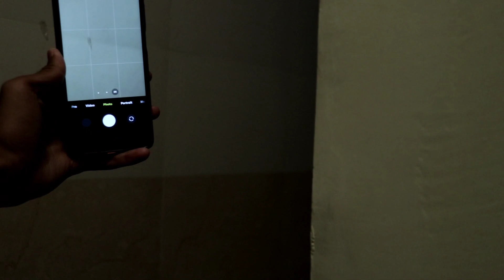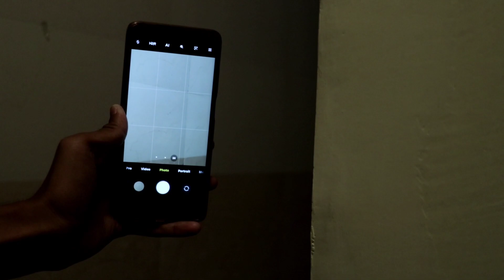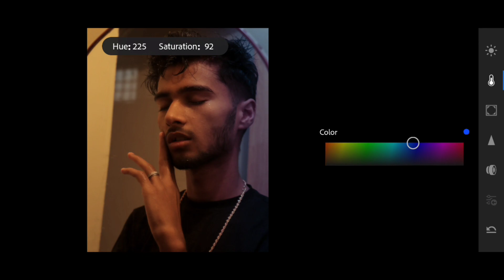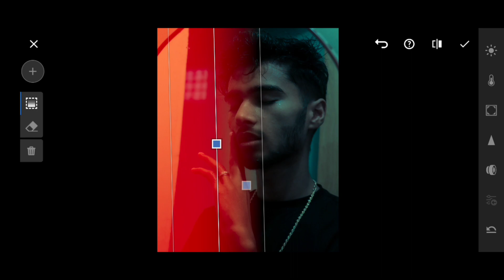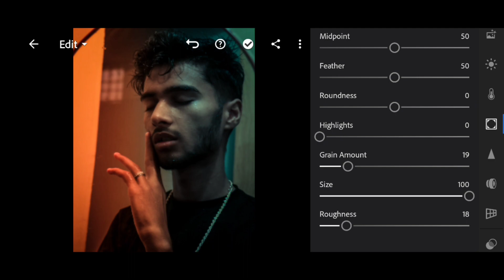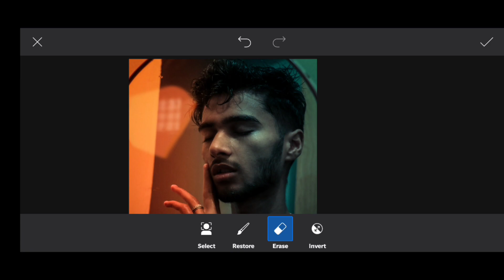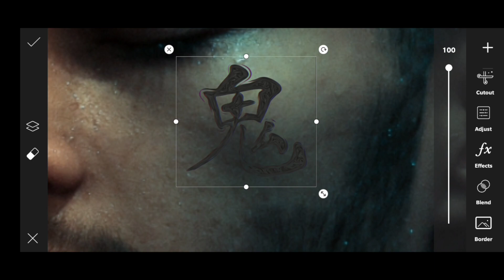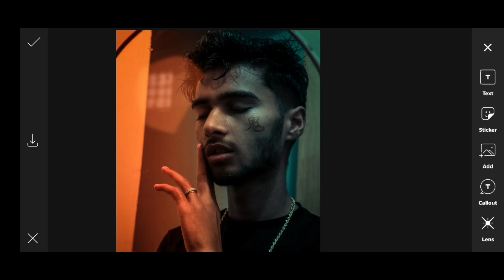DUAL COLOR Without Light - Live Photoshoot and Editing - Pixel Snap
I AM AN ARTIST AND SPREADING KNOWLEDGE THROUGH MY PERSPECTIVE.

• FOR MORE TUTORIALS PLEASE DROP COMMENT WHICH PHOTO YOU WANT TO LEARN .